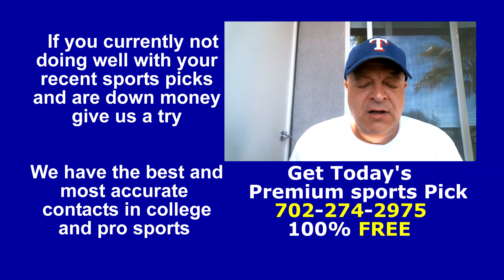Hurricanes vs Islanders Leafs Free NHL Picks Predictions 4/23/23 Playoffs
Get a free NHL prediction and betting pick on today's pro hockey playoff matchup between the Carolina Hurricanes vs New York Islanders 4/23/23